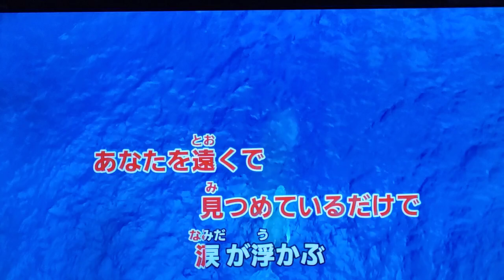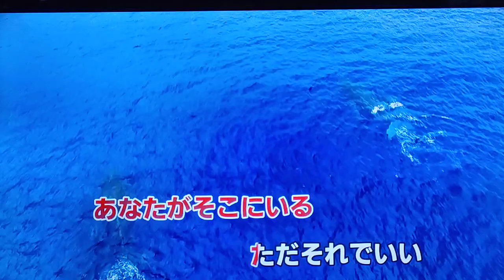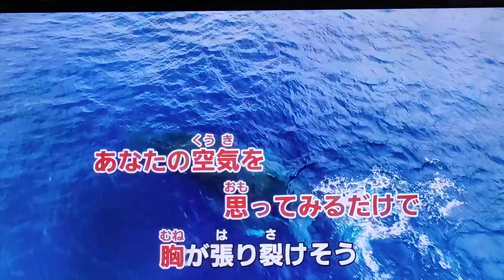【拓郎マイベストソング】 慕情 吉田拓郎 2012 ~cover ♪AKIRA